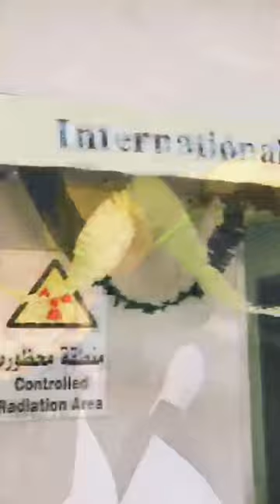Radiology Day 2020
World Radiology Day
Nov.8,1895
Wilhelm Conrad Roentgen-invented the xray